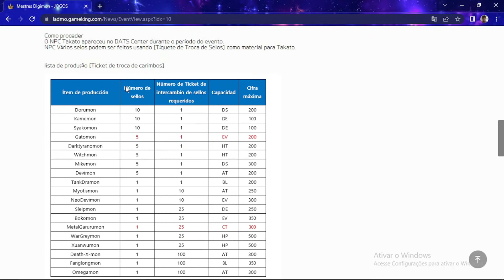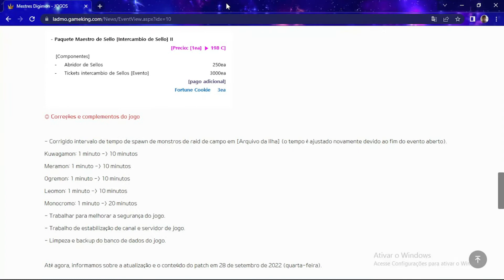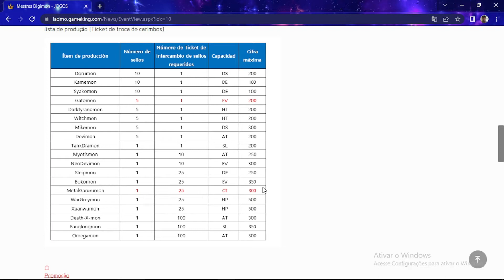LADMO: ATUALIZAÇÃO DIA 28/09, INFORMAÇÕES + EVENTO DE SELO !!!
*Meu Setup:
 PC:
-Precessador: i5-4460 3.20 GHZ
-Placa Mãe : Asus H81M-K DDR3
-Memória:Kingston Hyperx Fury 2x8gb (TOTAL: 16 GB RAM)
-Placa de Video: AMD RADEON R7 360 Series 2 GB
-Fonte: MyMax 500w

*Periféricos:
-Teclado: Multlaser WARRIOR TC208
-Mouse: Redragon Octopus
-Headset: Redragon Scylla
-WebCam: Logitech C920 Full HD 1080p
-Microfone de mesa: Bm800
-Placa de Captura: HD Video Capture